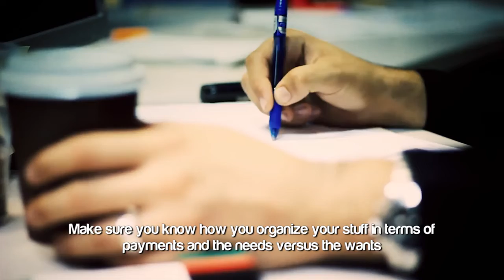Dua To Pay Off Your Debts ᴴᴰ ┇ DuaRevival ┇ by Ustadh Majed Mahmoud ┇ TDR Production ┇